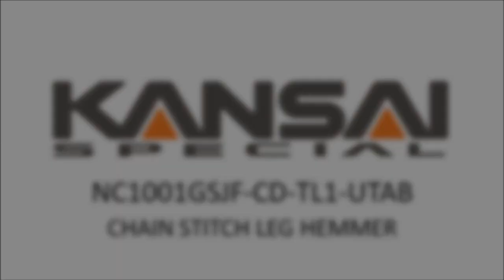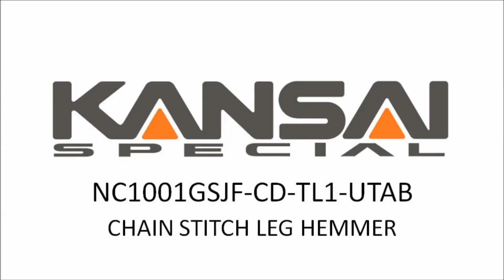☆NC1001GSJF CD TL1 UTAB